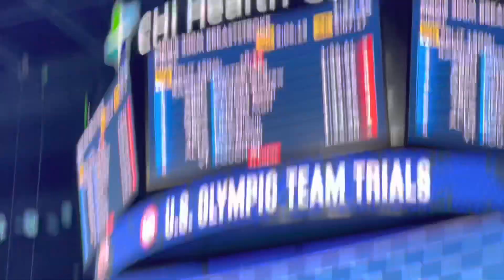200 Breast 2021 Olympic Trials Final: Nic Fink vs. Andrew Wilson vs. Will Licon vs Kevin Cordes